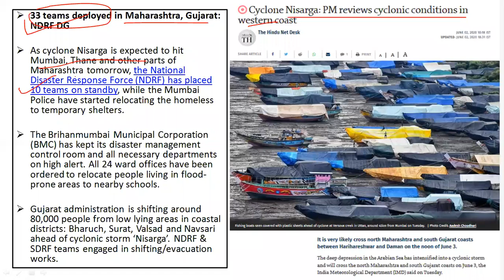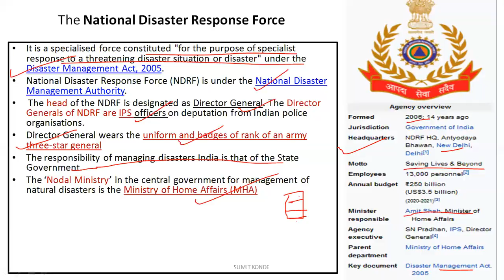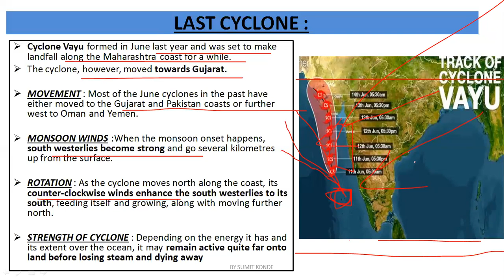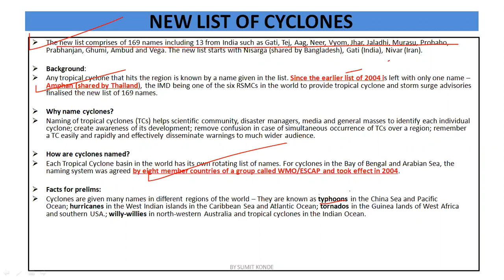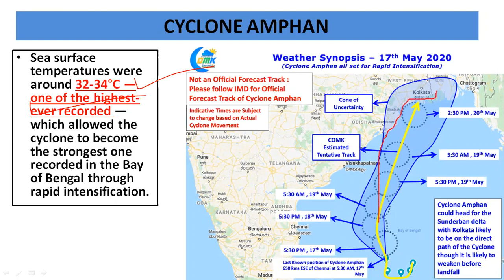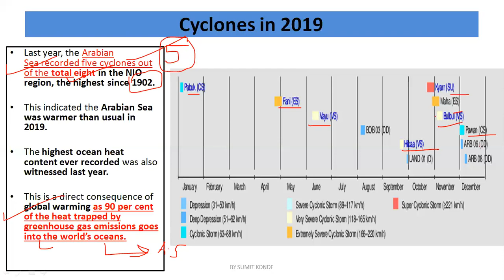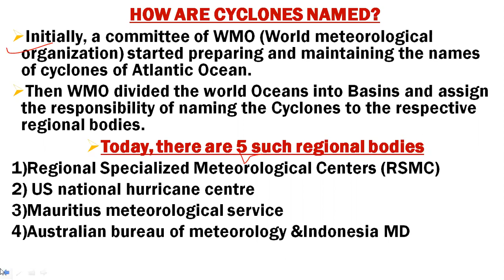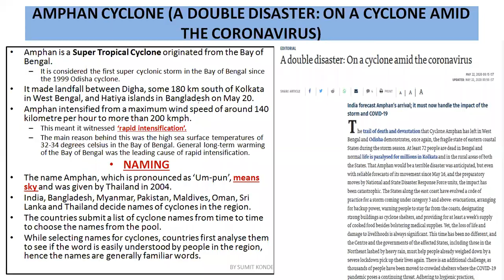CYCLONE NISARG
WHAT IS CYCLONE NISARG? EVERYTHING YOU SHOULD KNOW ABOUT IT.
DOWNLOAD THE LECTURE PPT FROM FOLLOWING TELEGRAM CHANNEL:
Simplify IAS